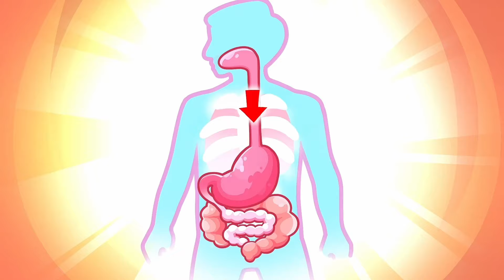Healthy Food vs Junk Food Song 🍟🥗 Healthy Habits | Funny Kids Songs 😻🐨🐰🦁 by Baby Zoo TV